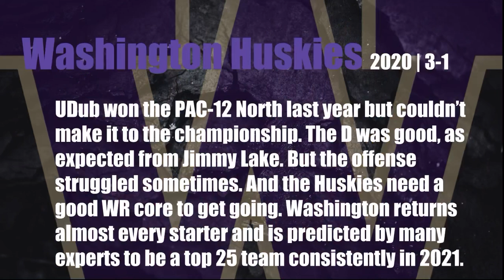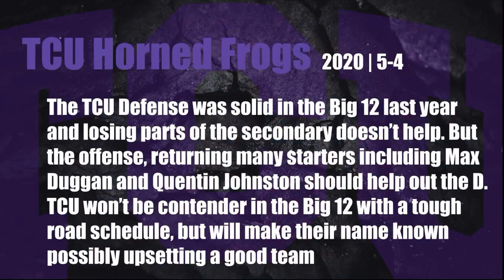2021 College Football Dark Horses/Surprise Teams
Any teams you think is a dark horse next season?